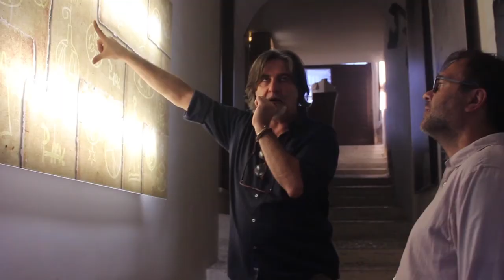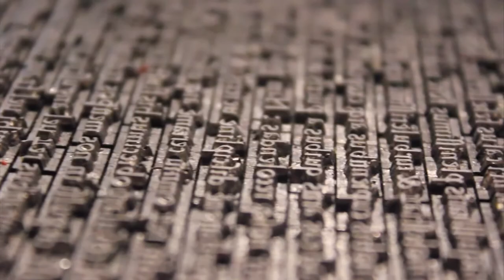Apennine School of Living Philosophy - full movie - Marcin Fabjański